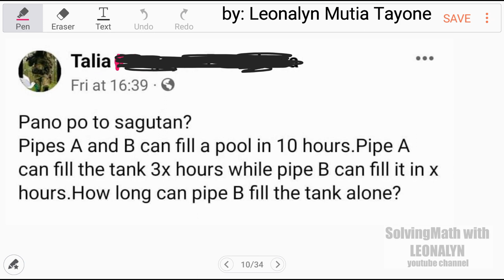Work Problem: Pipes A and B can fill a tank in 10 hrs. Pipe A can fill 3X hrs while pipe B in X hrs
Pipes A and B can fill a tank in 10 hours. Pipe A can fill the tank 3X hours while pipe B can fill it in X hours. How long can pipe B fill the tank alone?

Free Civil Service Reviewers managed by Leonalyn

Philippine Civil Service Review for all

Editing Apps: VivaVideo
SamsungNote5: Snote
Back-up: SamsungNote9